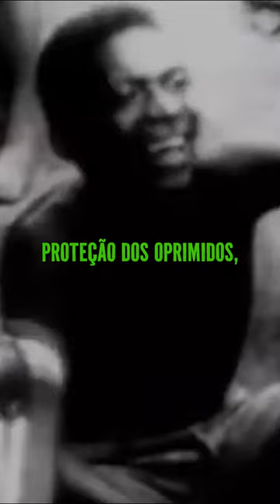A Face Oculta de Getúlio Vargas | HOJE, às 20H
Por trás de aclamadas personalidades há um lado obscuro que ninguém está olhando. Neste programa documental e cheio de mistérios, abordaremos a face oculta das principais personalidades e instituições. Nesta edição: Getúlio Vargas.

Siga a BrasilParalelo